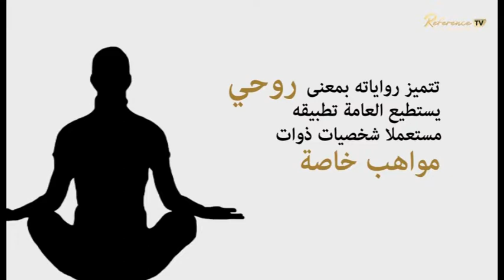باولو كويلو..أشهر كتاب القرن 21